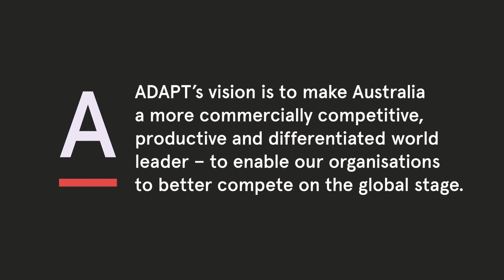Flinders University’s CIO on Technology and Integrated Learning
Peter Hind:

Kerrie, you told the audience that you work in the second oldest profession on the planet – education. And yet education is an industry that can see enormous disruption on the horizon. You can see the loss of foreign students to Australian universities and the revenue that they bring, you can see the potential of YouTube as a way of delivering a lecture rather than in a lecture theatre, you can see the concept of micro courses where people just get spasmodic content and are educated for what they needed a particular time.

How do you chart a future for your stakeholders when they can see that disruption on their horizons, but at the same time they need to deal with the day to day issues?

Kerrie Campbell:

Absolutely. It’s a bit like a CIO who’s into keeping the lights on versus innovation and empowering for us. You have to have that vision of the future. Blockchain could be incredibly disruptive for the education industry, but no one can see it coming, because no one can see a use case for it. But it’s about putting all those things that are coming on the horizon just in time. Learning blockchain, micro credentialing in people’s vision over time. You’ve got to keep keeping it in the front of the window, rather than looking behind. We’re teaching in all the ways.

We used to stand up in front of the class and deliver a whole pile of learning. Now, rote learning doesn’t exist anymore. Our students are coming very ticked up, they’re coming out with so much information already in their pockets.

We have to start teaching our students from a very young age about critical thinking and how to define what is good information and what is poor information.”

As a technologist trying to keep that in people’s forefront is quite challenging.

Peter Hind:

You’ve got an enormously diverse group of people. You’ve got the millennial students who are just digitally savvy, and you’ve got the people who are so-called knowledge workers at a university, the lecturers and the professors who’ve got this sort of sense of academic freedom and ‘Don’t tell me what to do.’ How do you influence such a diverse group?

Kerrie Campbell:

Plus throw in the fact that we’ve got researchers there, who are going to ask questions. That really puts us on our toes all the time. So for us, it is winning over those academics that are the runners and bastions of new ways of learning and is power is really gone. You know, the passing of knowledge, and getting people to feedback is the most powerful thing they can do nowadays.

It’s not really telling them that they’re obsolete. It’s telling them that they need to change and transform in different ways and bring their learning into a different sector, and into a different way of thinking. Our students are ticked up from primary school. Parents get to see what the students are learning, they come into higher education and that completely stops. The kids ask why is this? Why can’t we communicate? Why can’t we collaborate? Why can’t we do this?

Peter Hind:

So it’s about bringing that value to those academics, so that can see it will really transform the way they teach, as long as it’s evidence-based.

Kerrie Campbell:

The way forward is integrated learning. Students don’t want to be in prison for three years anymore at universities and be given a certificate and then patted on the back and told ‘Good luck!’ They want to have a working, integrated learning. They want to work with researchers who are working on real-world problems and go through that process with them to understand how they’re doing it, so they can do it themselves.